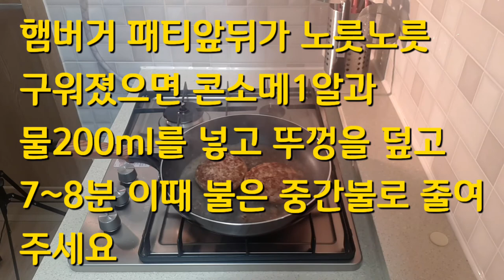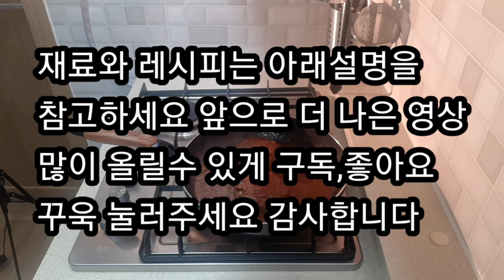햄버거 스테이크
다진소고기350g
다진돼지고기150g
생빵가루70g
달걀1개
다진양파150g
Nutmeg 가루 조금
버터 50ml
소금,후추
부재료
감자2개
미니양배추4개
당근 반개
레디쉬2개
버터 150ml
소금,후추
☆만드는 방법 ☆
1.다진양파를 황금색이 나도록 볶아식혀준다
2.감자2개를 껍질을 벗겨 깎뚝썰어 찬물에
전분끼를 빼주고 소금1작은술,설탕1큰술을
넣어 12분 삶아준다
3.삶은 감자를 으깨어 생크림,버터,소금,후추
파슬리가루를 넣어 매쉬포테이토를 만들어준다
4.미니양배추4개는 반으로 갈라주고, 당근은
둥글게 썬다음 반으로 잘라 모서리를 정리해주고
소금약간 넣어 7분정도 물에 데쳐 물기를 제거해 주세요
5.데친 미니양배추와 당근을 버터에 볶아준비해둔다
6.볶아놓은 다진양파와 생빵가루,소고기민지,
돼지고기민지,달걀,버터,소금,후추를 넣어
여러번 잘 치댄후 4등분한뒤 패티로 둥글
넓적하게 만들어준다
7.후라이팬이 250도로 달구어지면 버터와 패티를
넣고 앞뒤로 노릇노릇하게 구워준다
8, 물1컵,콘소메큐브1개,레드와인1컵,바베큐 소스1큰술,스테이크 소스2큰술,생크림50ml
버터50ml,소금, 후추로 간한후 걸죽해지면 완성입니다
맛있는 요리와 소소한 일상 이야기  쿡맘제이와
소중한 시간을 함께 하세요
앞으로 많은 관심과 응원 부탁드려요
감사합니다